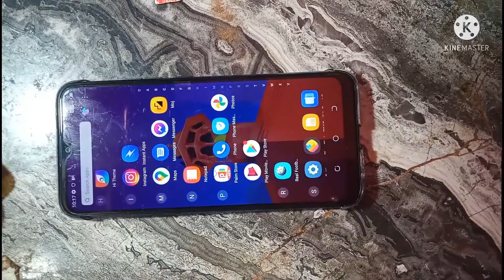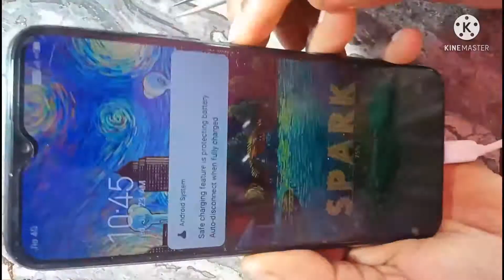Tecno Spark 6 Go Not Charging|Tecno Spark 6 Go Charging Problem| Tecno Spark 6 Go Charging solution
Tecno Spark 6Go Not ChargingTecno Spark 6Go Charging Problem Tecno Spark 6Go Charging solution
हेलो दोस्तों इस वीडियो में बताएं हैं टेकनो स्पार्क सिक्स गो नोट चार्जिंग सलूशन के बारे में जो की इजी सलूशन बताए हुए हैं वीडियो पूरा देखिए

           ●_● धन्यवाद ●_●